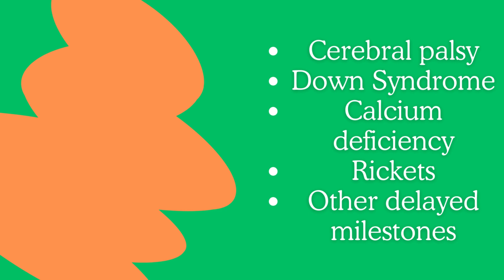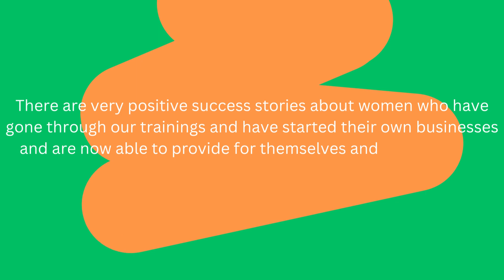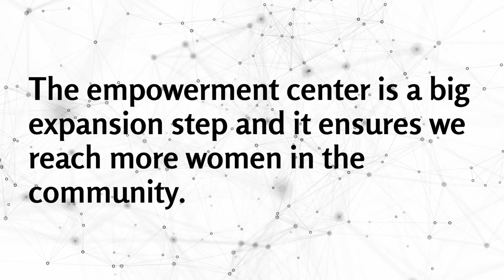Welcome to our Kamae Center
Welcome to Dorcas Creation Kenya Empowerment Center, Kamae! In this video, we are shining a light on the incredible work we do to empower women in Kenya and welcoming you to our new location. Join us as we showcase our initiatives that aim to uplift and support women in need. From vocational training programs to mentoring and counseling services, our center is a place of hope and transformation. Discover the inspiring stories of the women we have helped and witness the positive impact we are making in our community. Together, we can create a better future for women in Kenya. Let's empower women and change lives together!